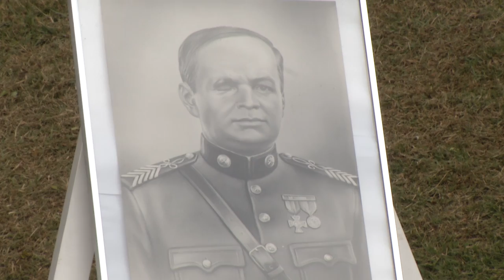Policias Militares realizam homenagem ao Patrono da PM no Paraná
Segurança: Realizada nesta manhã (17) no 3° Batalhão de Polícia Militar de Pato Branco, uma solenidade em homenagem ao Patrono da PM do Paraná.